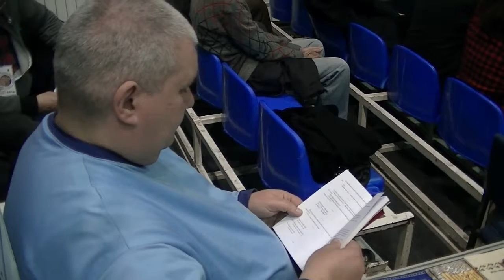Promocija romana "Kainov ožiljak" 17.02.2017.